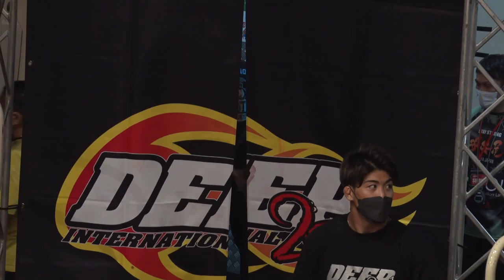本田 良介(Ryosuke Honda) VS 越智 晴雄(Haruo Ochi) DEEP 109 IMPACT フライ級GP1回戦